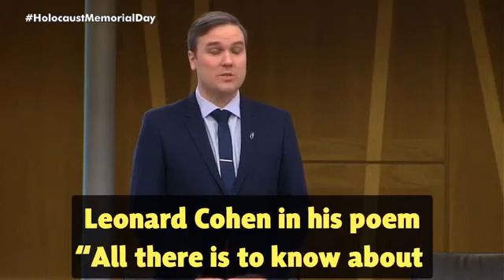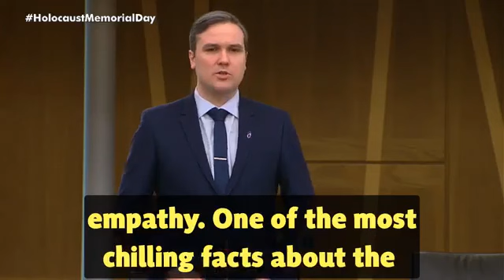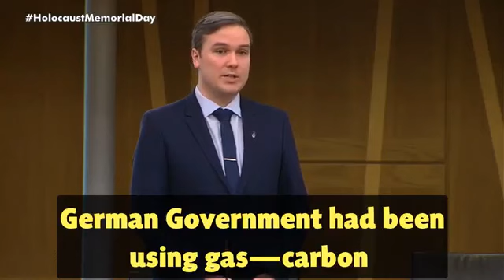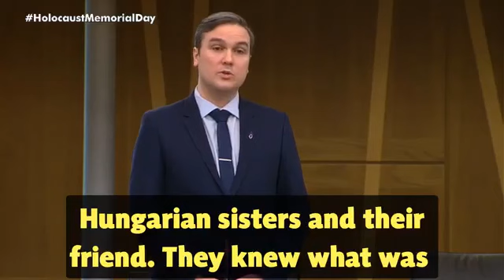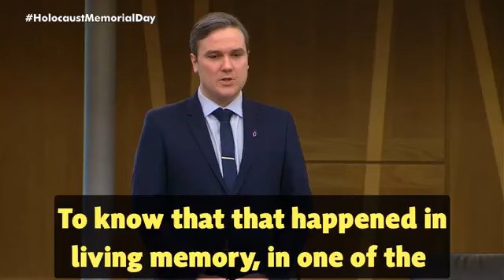Tom Arthur MSP in Holocaust Memorial Day Debate 24th Jan 2019